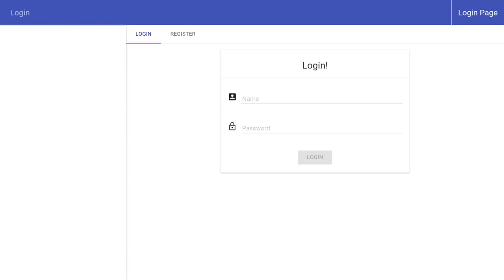CS 142 Walkthrough - John Newcomb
Project Video for CS 142